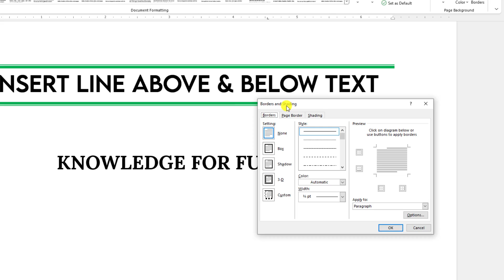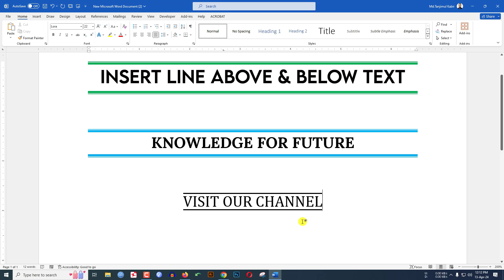How to Add Line Above And Below Text In Microsoft Word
In this video tutorial, you will see, How To Draw a Line Above Text In Word document. It is also called inserting an overline or overbar above a letter, word, or number, To be an expert watch the video till the end.